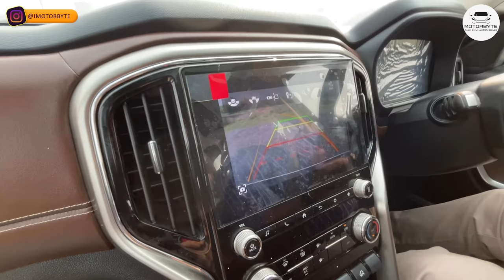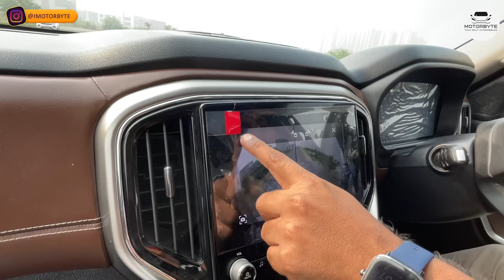Ravi Bhai @DDSravi ki Mahindra Scorpio N Diesel AT 4XPLOR Ownership Review | FORTUNER KILLER??😱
00:00 Broll Mahindra Scorpio N
00:25 Highlights
1:54 Intro of Ravi bhai (dds)
3:33 Why Mahindra Scorpio N
5:56 Interior Mahindra Scorpio N
7:41 Driving Experience Mahindra Scorpio N
11:55 Booking experience Mahindra Scorpio N
13:37 Interior feedback Mahindra Scorpio N
17:41 Scorpio N Diesel he kyu lee
19:40 Scorpio N comfort & features
21:09 Camera quality Mahindra Scorpio N
24:00 Conclusion & Rating
27:52 Outro